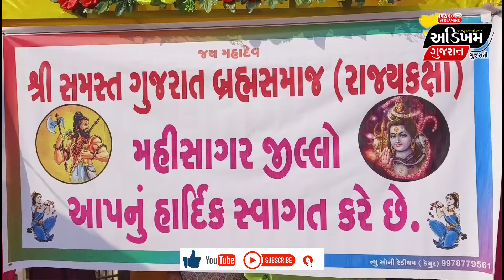Mahisagar News | લુણાવાડા નગરમાં સમસ્ત બ્રહ્મસમાજ દ્વારા પરશુરામ જન્મોત્સવની ઉજવણી | ADIKHAM GUJARAT